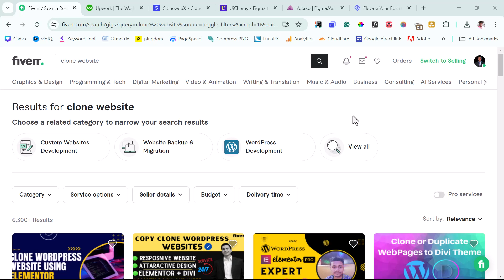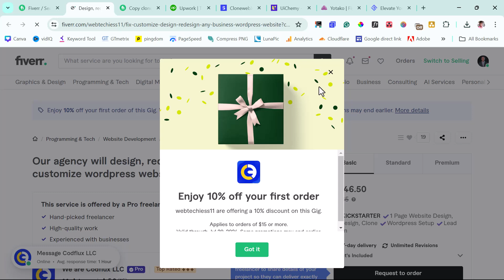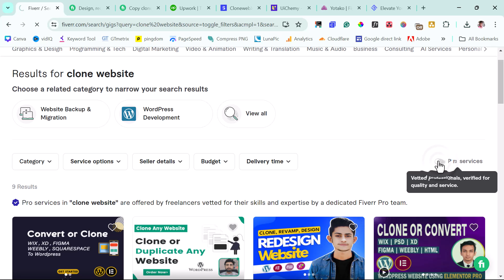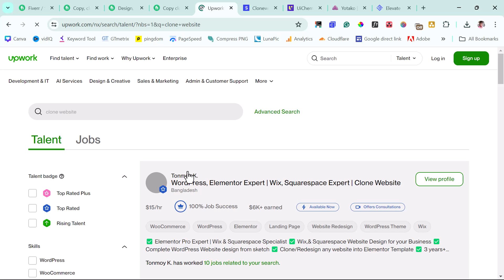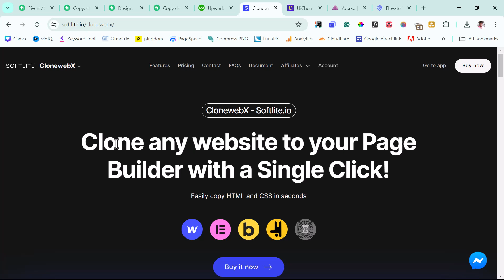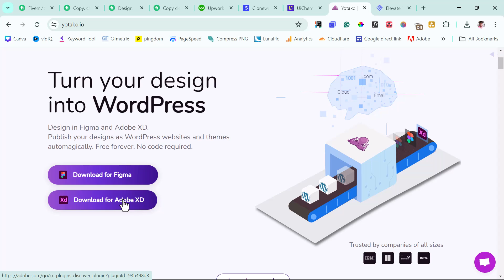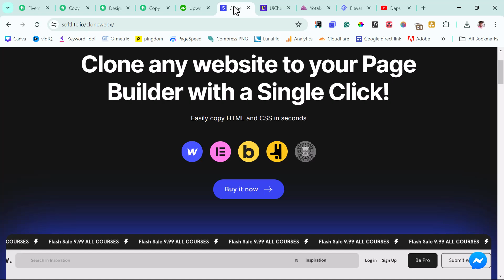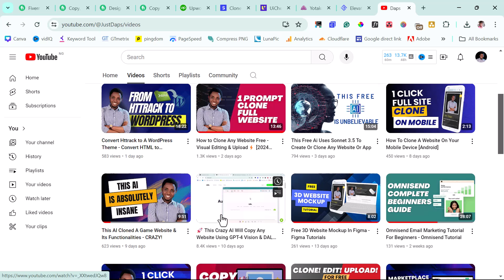How to Make $10k/Month Cloning Websites With AI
🚀 Ready to make $10k/month by cloning websites with AI? Dive into this video where I reveal the secrets to leveraging AI tools for website cloning and turning it into a lucrative business! 🌐💸

Curious about how AI can transform your income? Watch now to discover the step-by-step process, tips, and tricks to get started. Don't miss out on this fun and exciting journey to financial freedom! 🎉

🔥HOT DEAL YOU SHOULD NOT MISS

*Important Notes:*
*Respect Intellectual Property:* Always obtain proper permissions and respect intellectual property laws when replicating or referencing any websites or digital content.
*Ethical Usage:* Use the knowledge and skills gained from these tutorials responsibly and ethically.
*Personal Accountability:* The creator of this channel is not liable for any misuse or illegal activities conducted by viewers. Always use your skills in a manner that is ethical and lawful.